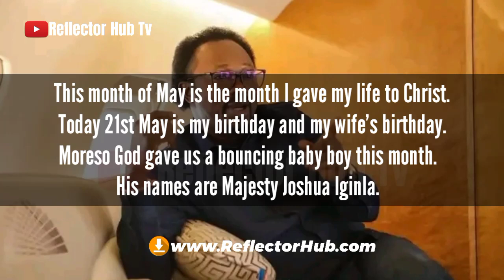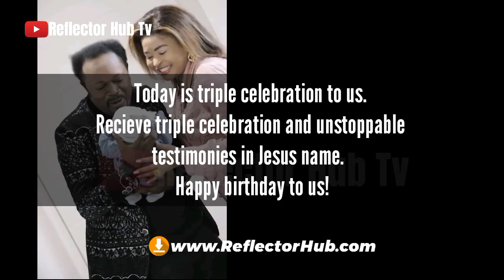Our First Child Together: Bro Joshua Iginla And Wife Shared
►images use from Facebook page of bro Joshua Iginla
►Speaker: reflector hub voice

12:00 Midnight Prayers with Apostle Joshua Selman

YouTube.com/ReflectorHub

To easily get messages shared on this channel, search for these:
joshua selman
joshua selman message
koinonia global
koinonia abuja

Thus:
1) This video is transformative in nature.
2)This video is used for teaching purposes.
3)This video has no negative impact on the original works (It would actually be positive for them).
4) Only bits and pieces were used to adequately pass this teaching across.